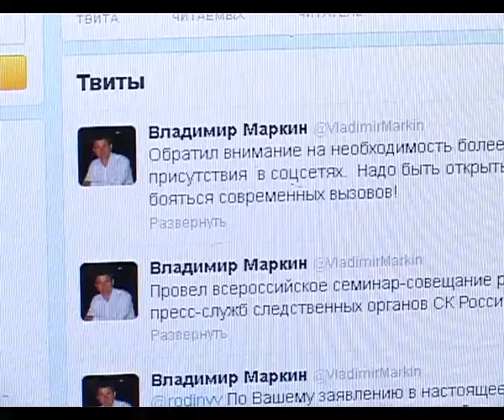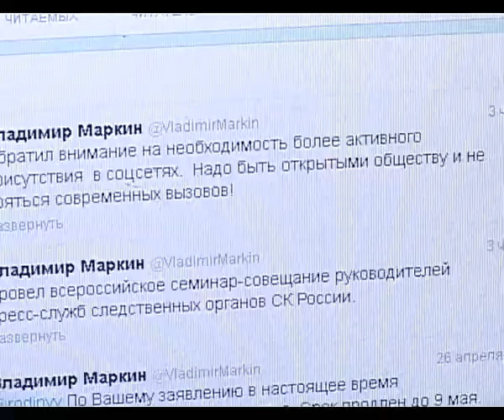Следственный Комитета России обзавелся официальными страницами в Facebook, Твиттере и ВКонтакте